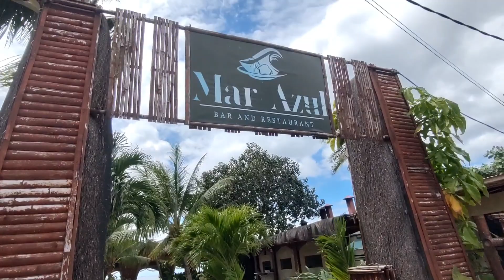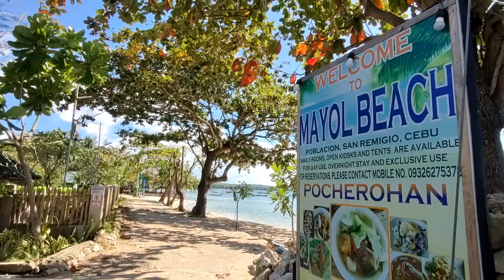Post-Valentines Date with my son & his gf. 🌹💖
Celebrated Valentines Day sa Mar Azul, San Remigio 🍴